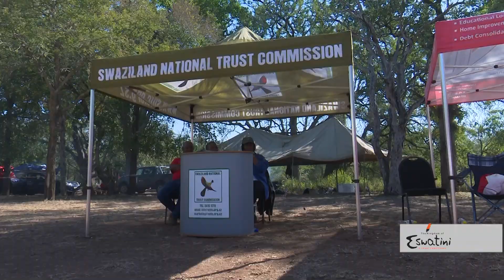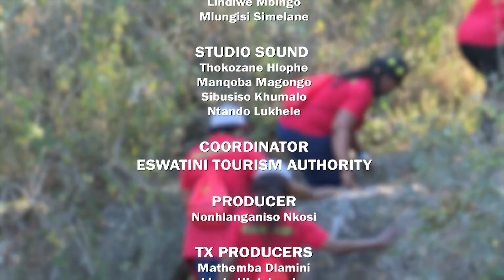Buhle Betfu || SO5E12 || Magadzavane Lodge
Accommodation at Mlawula includes the Magadzavane Lodge, a forty bed lodge with furnished en-suite units, restaurant, bar, conference centre and swimming pool. Situated 15km away from Siteki on the edge of the Lubombo escarpement, near the Goba/Mhlumeni border, the lodge has spectacular views of the valley below.
Here's where you can watch EswatiniTV
1.
2.